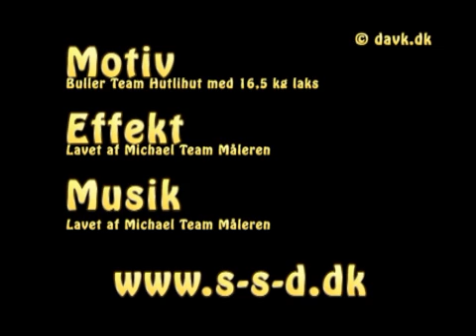Buller med laks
Jeg har lavet en tegneeffekt i Photoshop oven på billedet af Buller.